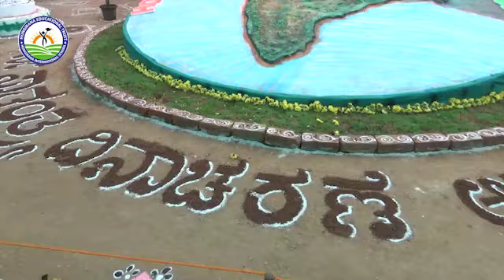August 15 preparation video